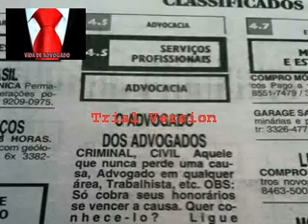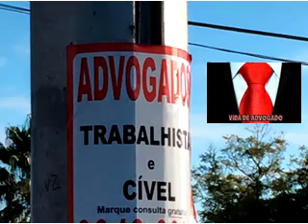AdEvogados e seus anúncios mirabolantes!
Aqueles anúncios nada éticos.